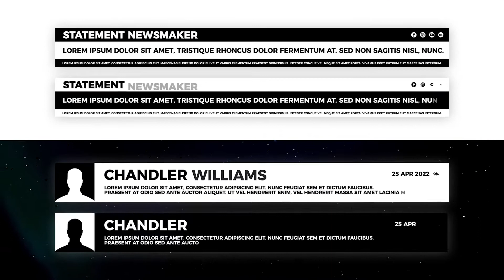News Maker Lower Thirds After Effects Template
Professional Pack of Lower-Thirds, for news with assets placeholder. Modular structure, easy control of color and fills, great variability of use.